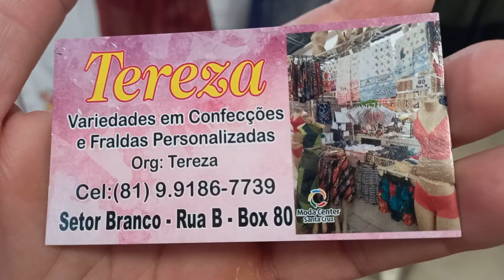Moda Center Santa Cruz Tereza Confecções Conjunto Lingerie 16 Reais 81 9.9186 7739